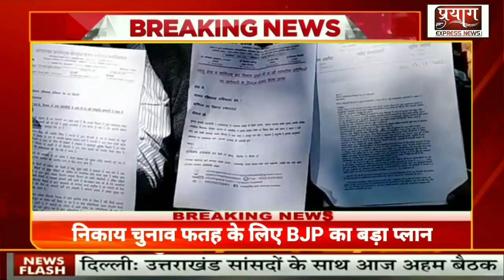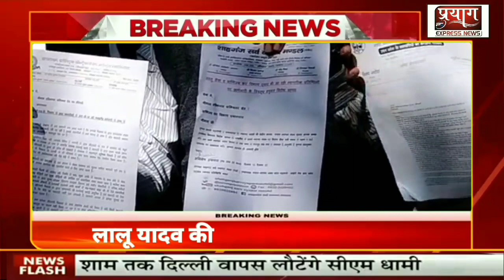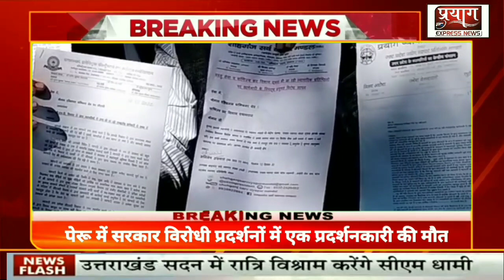BREAKING NEWS PRAYAGRAJ: आज से नहीं पड़ेंगे GST के सर्वे छापे...!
*खुशखबरी*
 आज से नहीं पड़ेंगे जीएसटी के सर्वे छापे

आज प्रयाग व्यापार मंडल के नेतृत्व में प्रयागराज के सभी संगठन के द्वारा इंदिरा भवन के जीएसटी कार्यालय में वृद्ध रूप से घेराव किया गया।
और अधिकारियों से कहा गया की अगर इसको तत्काल न रोका गया तो प्रयागराज बंद करवाया जायेगा।
जहा भी सर्वे छापे डाले जाएंगे, प्रयाग व्यापार मंडल उनके सामने आ कर इसका विरोध करेगा और कोई कार्यवाही नहीं होने देगा।

ग्रेड 1 के अधिकारी श्री प्रदीप यादव , ने आश्वासन दिया की *आज से प्रयागराज में कही भी सर्वे छापे नहीं होंगे।*
वही प्रयाग व्यापार मंडल के सभी सहयोगी ने ताली बजा कर इसका स्वागत किया , सभी व्यापारियों से निवेदन है की सभी व्यापारी निर्भीक हो कर दुकानें खोले ,आज से कोई भी सर्वे छापे नहीं होंगे।

प्रयाग व्यापार मंडल के अध्यक्ष श्री विजय अरोरा, प्रांतीय व नगर अध्यक्ष श्रीमती अनिता जयसवाल,  महामंत्री श्री सोहेल अहमद ,वरिष्ठ उपाध्यक्ष अरुण केसरवानी ,वरिष्ठ उपाध्यक्ष सुशील खरबंदा ,वरिष्ठ उपाध्यक्ष राणा चावला,जिला महिला व्यापार मंडल अध्यक्ष श्रीमती अवंतिका टंडन , सभी ने नगर के व्यापारियों का धन्यवाद दिया ,
 सभी ने कहा की एकता का ऊंचा परचम लहराया।
 _इरशाद उल्ला व्यापारी नेता_

संवाददाता
इरफान
प्रयागराज, उत्तर प्रदेश